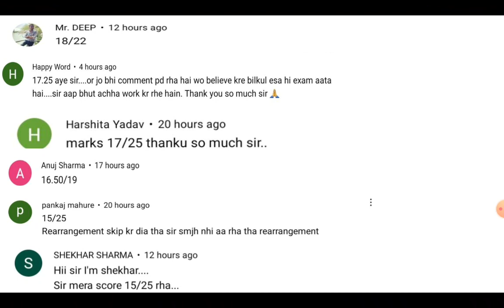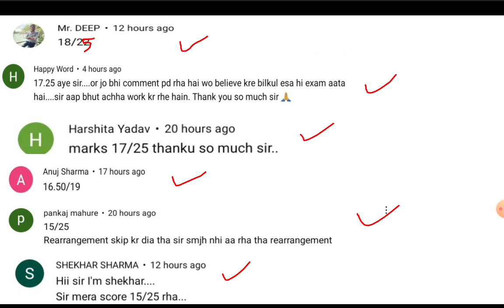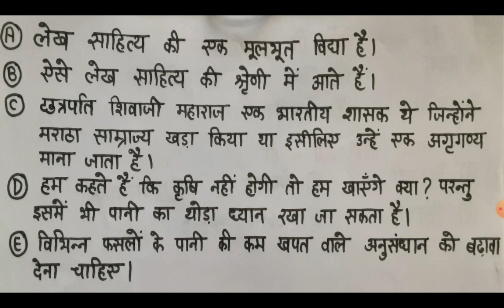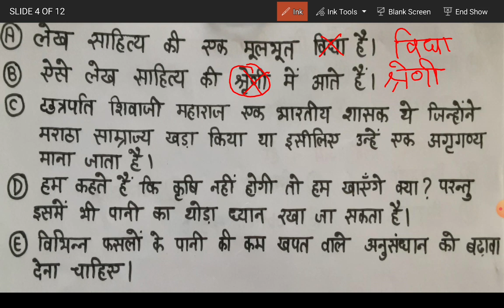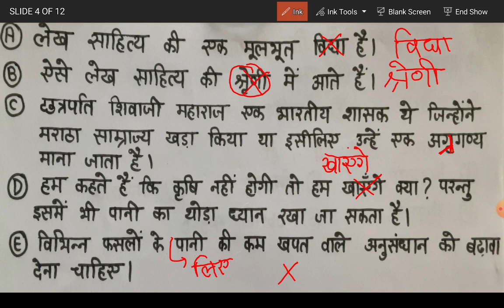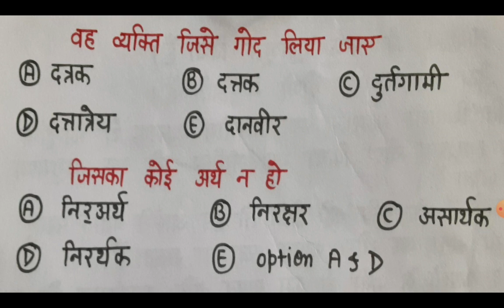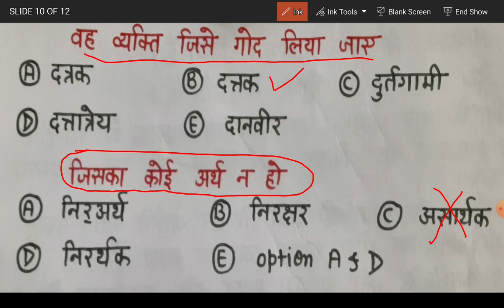hindi class #26 !!! वाक्य त्रुटि, वाक्यांश के लिए एक शब्द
Hindi for RRB PO and CLERK MAINS BY PIYUSH SIR
HINDI BY PIYUSH SIR
HINDI FOR BANKING BY PIYUSH SIR
HINDI CLASS BY PIYUSH SIR
HINDI CLASS
COMPUTER BOLT SERIES
COMPUTER 1200+ QUESTIONS
COMPUTER BY PIYUSH SIR
COMPUTER FOR RRB PO/ OA CLERK BY PIYUSH SIR

Hindi classes for banking
Best hindi teacher for banking exam
computer bolt series
computer class for rrb po clerk
computer memory
chapter computer memory